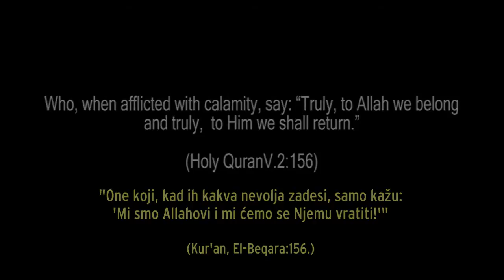SAMO ALLAH [Prelijepa ilahija] إلا الله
Illallah - nasheed (bosnian subtitle) إلا الله
izvođač: Kamal Uddin